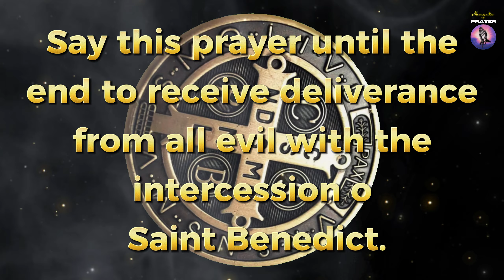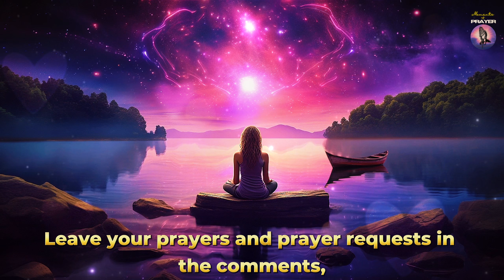🛑MIRACULOUS SAINT BENEDICT PRAYER ✨ RECEIVE FREEDOM FROM ALL EVIL TODAY!🙏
This is the way you bless us so that we can continue bringing content here every day! We believe that together, we can bring peace and hope to everyone in need. May divine light guide us today and always. 🙏🏼

🙏 Pray daily.
🙌🏻 Leave your intention for this prayer in the comments.🧎
➡️ Help us by watching, sharing this prayer and turning on notifications.🔔
👍 Help us by leaving a Like.😍

Gratitude ❤️ 🌹 🙏✨